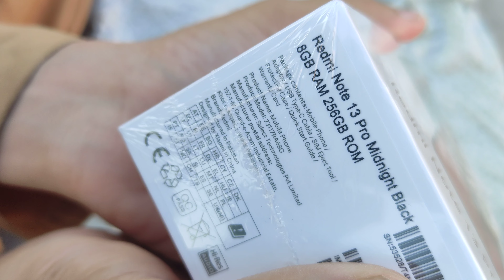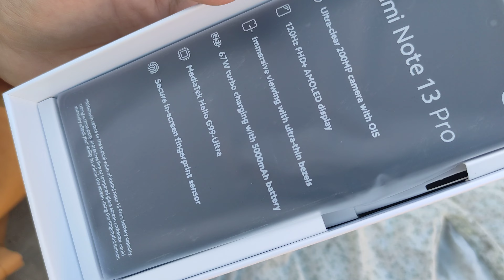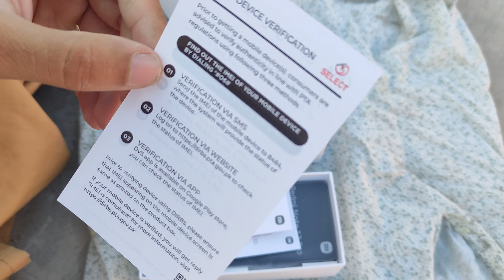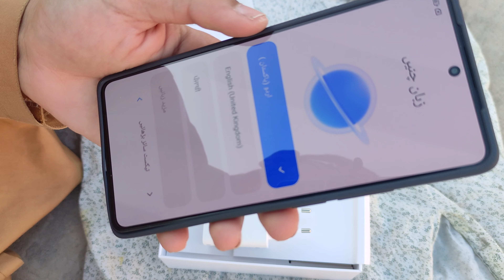Redmi Note 13 Pro Unboxing